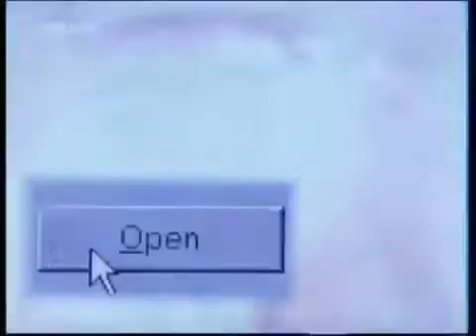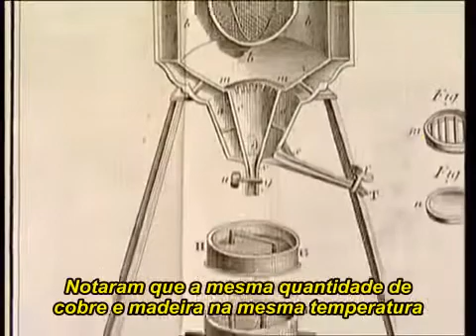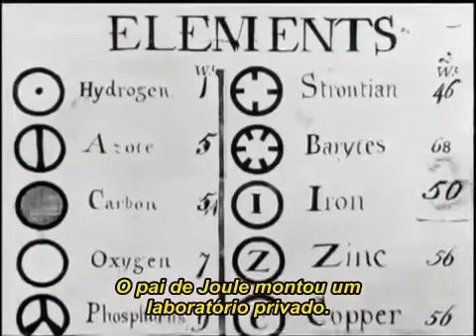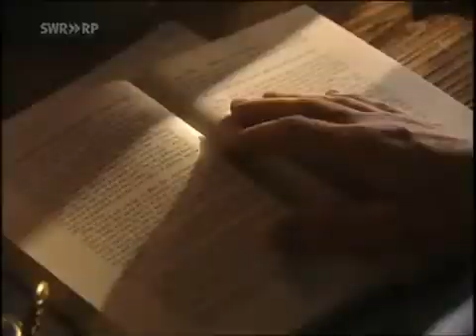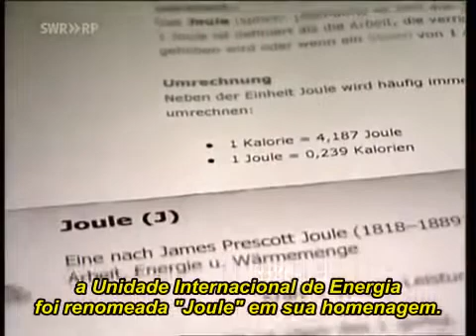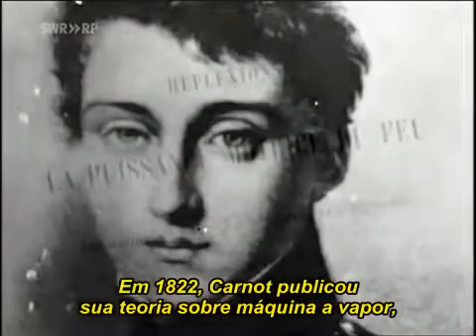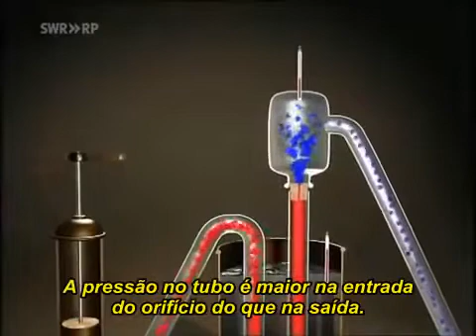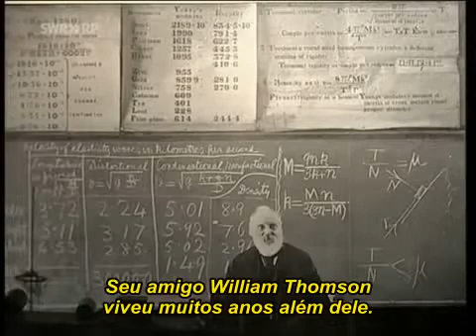Grandes Momentos da Ciência e Tecn. - James Prescott Joule,William Thomson e a Descoberta da Energia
Pioneiros da ciência são retratados, e a natureza de suas pesquisas e
seu desenvolvimento posterior até o presente são reconstruídos.
Animações de computador são usadas para tornar certos processos mais fáceis de entender e mostrar como vários sistemas funcionam. Cenas reencenadas ilustram as condições sob as quais o cientistas trabalharam e a abordagem que adotaram. Particularmente impressionantes são os filmes históricos sequências, algumas das quais remontam aos primórdios da cinematografia.

Título:Meilensteine der Naturwissenschaft und Technik / Great Moments in Science and Technology (Original)
Ano Produção: 2005
Dirigido Por:Werner Kiefer
Duração: 15 min
Gênero: Biografia, Documentário, História
Países de Origem: Alemanha